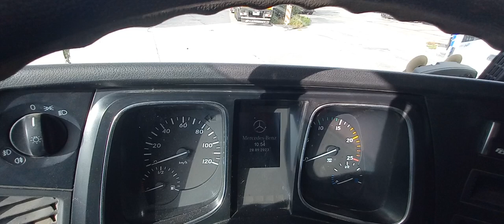une pause s'impose 😤